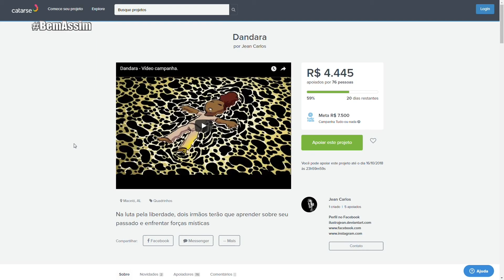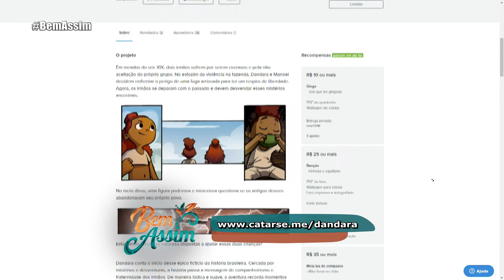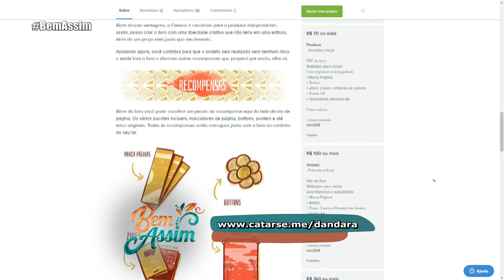BEM ASSIM 26 09 18 P2